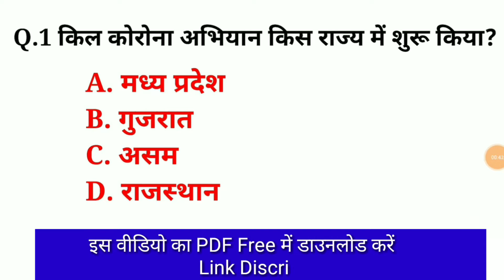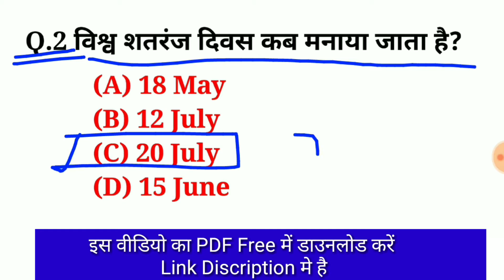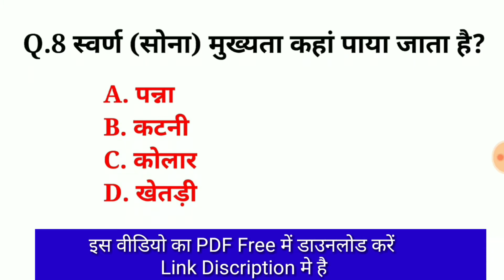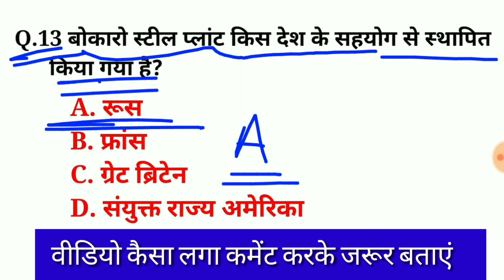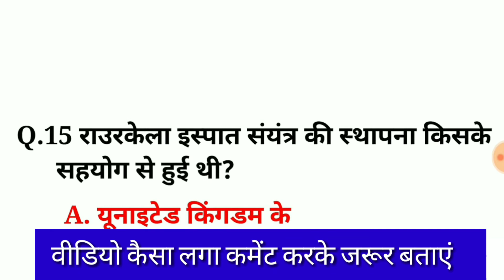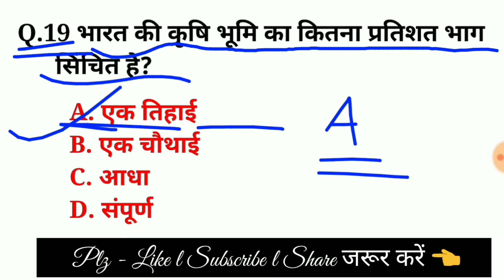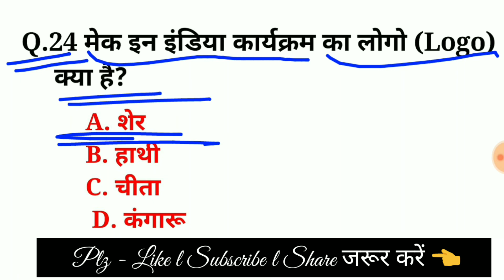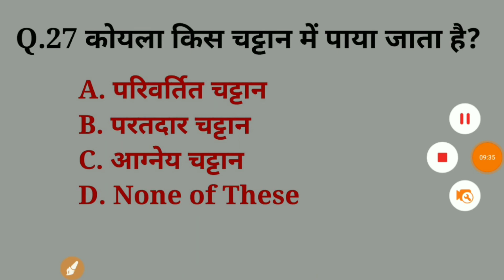Most important 1000 Gk, Gs Questions l सामान्य ज्ञान के 1000 महत्वपूर्ण प्रश्न l Most imp gk Part-#1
Welcome To (10Tak Academy)

🚩वीडियो पसंद आने पर
       🚩कृपया लाइक